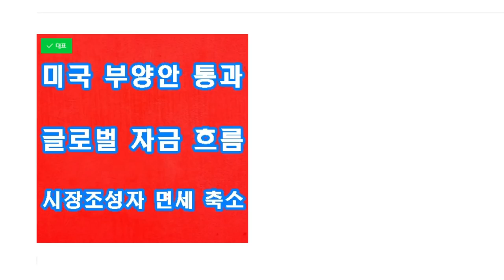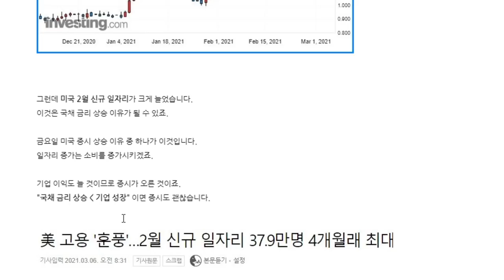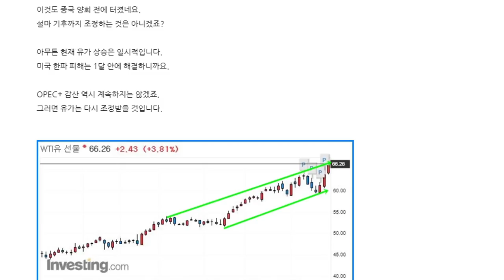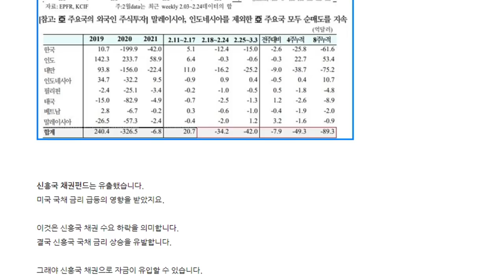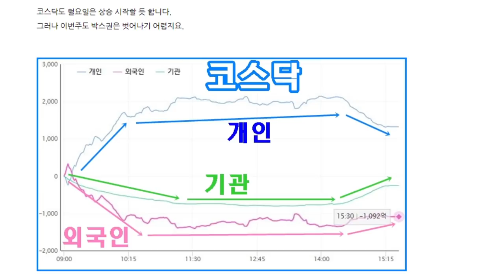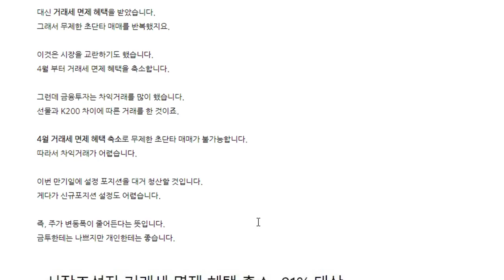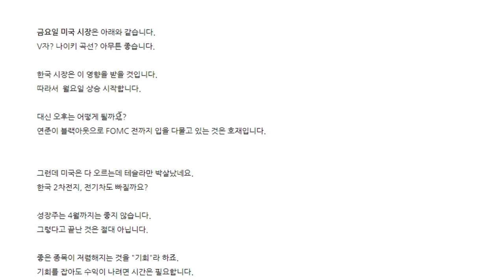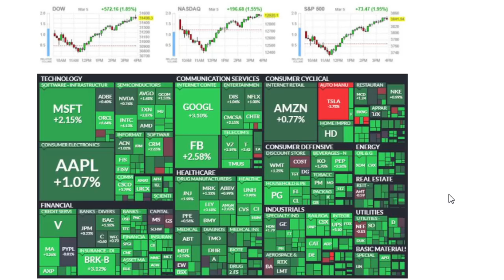미국 부양안 통과, 글로벌 자금 흐름, 시장조성자 면세 축소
미국 부양안 통과
글로벌 자금 흐름
시장조성자 면세 축소
주식시장 정리